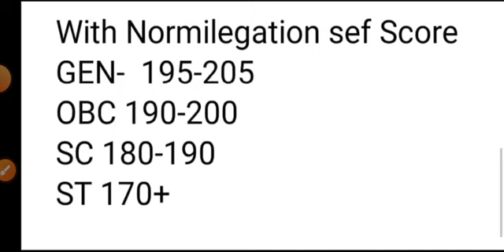up police cut off 2024 | बड़ा खबर यूपी पुलिस में नॉर्मलाइजेशन किस तारीख के अभ्यर्थियों को मिलेगा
up police cut off 2024 latest news | बड़ा खबर यूपी पुलिस में नॉर्मलाइजेशन किस तारीख के अभ्यर्थियों को मिलेगा